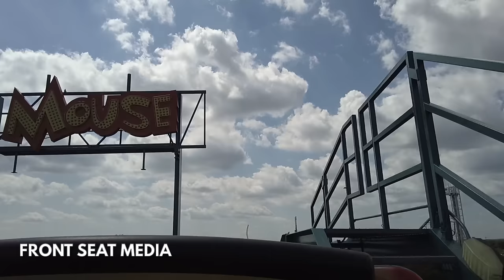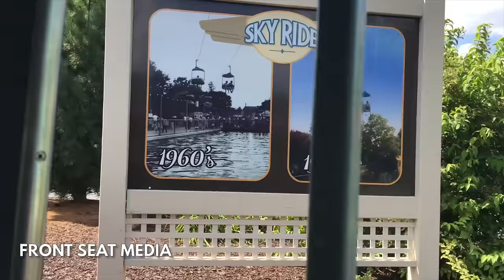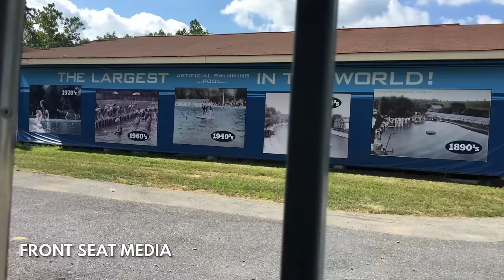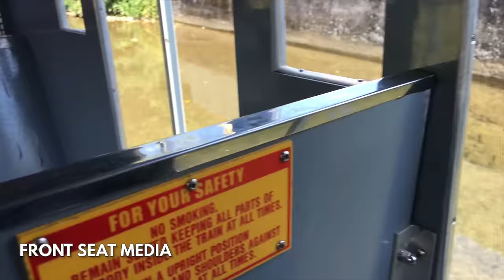All Coasters Ranked at Dorney Park + On-Ride POVs - TOP TEN - Front Seat Media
All roller coasters ranked, Top Ten countdown, plus thrill rides & on-ride POV's at Dorney Park in Allentown, Pennsylvania USA with musical samples from the world famous Knoebels Grand Carousel pipe organ. Do you agree with our rankings?
Enjoy your day at Dorney Park!
All POV's and video footage created by Front Seat Media.

Click the blue link for a particular ride:
00:00 A Fun Day At Dorney Park
01:25 Coaster #7 at Dorney Park
04:01 Coaster #6 at Dorney Park
11:50 Coaster #5 at Dorney Park
18:25 Coaster #4 at Dorney Park
23:42 Coaster #3 at Dorney Park
32:06 Coaster #2 at Dorney Park
40:41 Coaster #1 at Dorney Park
59:10 Demon Drop Off Ride POV
59:49 Possessed Off Ride POV
01:01:05 Zephyr Railroad POV
01:13:16 Thank You, Front Seat Fans!

Wild Mouse
Stinger (Rest In Peace)
Thunderhawk
Possessed
Hydra The Revenge
Talon
Steel Force .